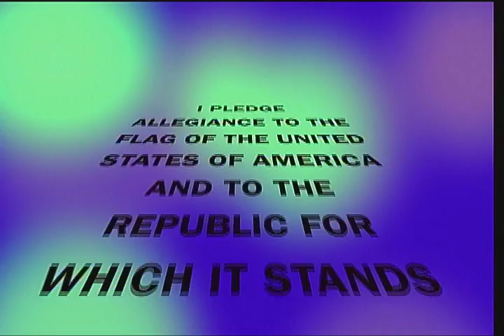Announcements November 3, 2016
WCMS